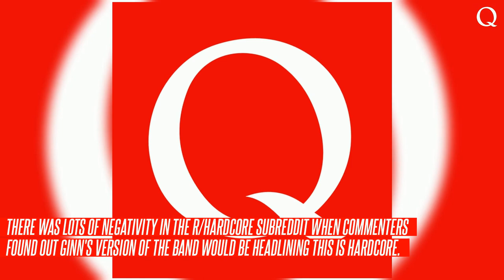Black Flag to Headline This Is Hardcore 2024 in Philadelphia Alongside E Town Concrete and Cold a...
News of Black Flag's inclusion in this year's This Is Hardcore lineup broke on Sunday, April 14 after the band added the August 4 date to its website. Street skateboarding pioneer Mike Vallely has been Black Flag's vocalist for more than a decade, but hasn't appeared on any of the band's studio albums.